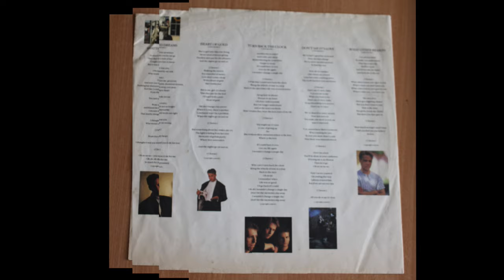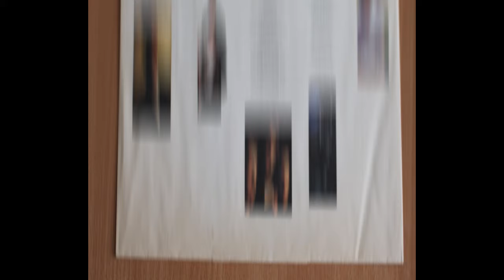Johnny Hates Jazz .- Shattered Dreams. (1988. Vinilo) (Vinyl)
Johnny Hates Jazz
"Shattered dreams"
(1988. Lp. "Turn Back the Clock". Vinilo)
 " Shattered Dreams " es una canción del grupo musical inglés Johnny Hates Jazz de su álbum debut de estudio, Turn Back the Clock (1988). Escrita por el cantante de la banda, Clark Datchler, la canción fue lanzada en marzo de 1987 como el sencillo principal del álbum. "Shattered Dreams" entró en el UK Singles Chart en el número 92 y ganó popularidad a través de una extensa rotación de radio y video en MTV, llegando a alcanzar el número 5 en mayo de 1987 y pasando tres semanas en esa posición.
 A nivel internacional, "Shattered Dreams" alcanzó el top 10 en Canadá, Irlanda, Noruega, Suiza y Alemania Occidental. En los Estados Unidos, fue lanzado con un video musical alternativo filmado enteramente en blanco y negro y dirigido por David Fincher, que Datchler prefirió. El sencillo encabezó la 'carta contemporánea de Billboard 's Adulto durante una semana y alcanzó el número 2 en el Billboard Hot 100.